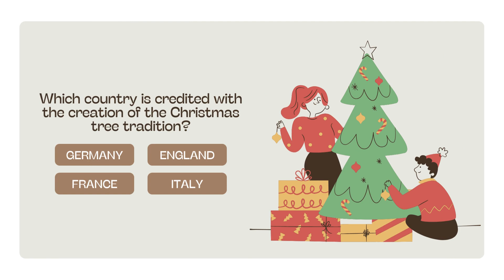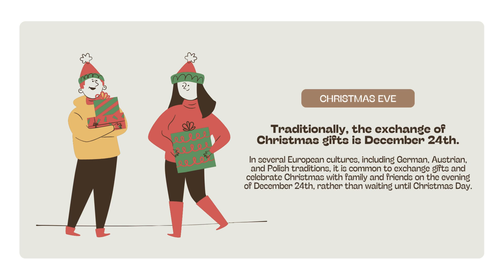Christmas Quiz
Christmas Secrets